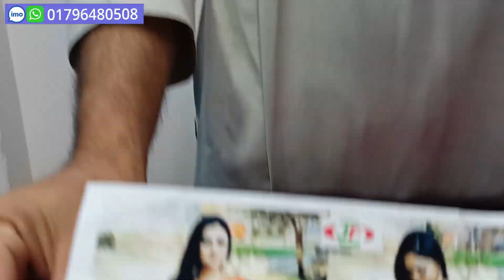অরজিনাল লাক্সারি পার্টি ড্রেস কিনুন অবিশ্বাস্য দামে আস্থা ফ্যাশন থেকে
💃ড্রেস দেখে পছন্দ হলেই তবে রিসিভ করুন, নতুবা সাথে সাথেই ফেরত দিয়ে দিন
ড্রেস হাতে পেয়ে দেখে পছন্দ হলেই পেমেন্ট করবেন ❤
অনলাইন শপিং এ আপনার সব থেকে বড় ভয় কী?
👉টাকা দিয়ে নিম্নমানের ড্রেস কিনছেন না তো?
একবার ধোয়ার পর ই আর পড়ার অবস্থা থাকেনা ।
👉পেমেন্ট করেছেন অথচ প্রোডাক্ট পাঠায় নি 🙁
👉বাসায় হোম ডেলিভারি দিবেনা ।
👉ছেড়া,ফাটা ড্রেস হাতে ধরিয়ে এরপর ব্লক করে দিয়েছে ।
এরকম হাজারো বিব্রতকর অভিজ্ঞতার বিবরণ পাওয়া যায় এদেশের বহু অনলাইন শপিং করা আপুদের কাছ থেকে ।
ইনশা-আল্লাহ আমরা আপনাকে নির্ভয়ে আমাদের থেকে শপিং এর সুবিধা দিচ্ছি ।
👉পণ্য হাতে পাবার পর মূল্য পরিশোধের সুবিধা
 সারা বাংলাদেশে হোম ডেলিভারিতে পৌঁছানো হয়,
পছন্দ না হলে শুধুমাত্র ডেলিভারি চার্জ দিয়েই রিটার্ন করে দিতে পারবেন ।
রিসিভ করার পর ও চাইলে চেইঞ্জ করতে পারবেন ৩ দিনের মধ্যে ,
শুধুমাত্র কুরিয়ার চার্জ দিয়ে ।
সো আর কী কিছু ভাবতে হয় বলুন!! একদম মন খুলে অর্ডার করুন